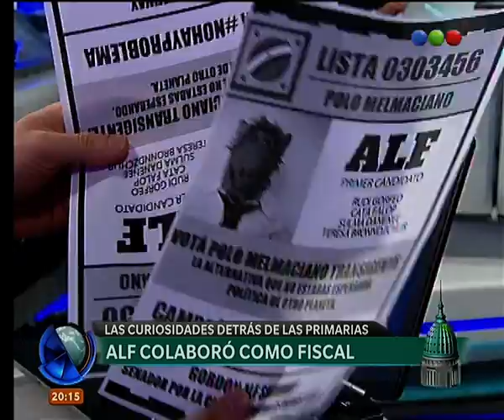Las elecciones primarias en las redes sociales - Telefe Noticias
Se vieron muchas publicaciones haciendo alusión a los comicios, tal es el caso de las fotos que circularon en donde se ve a Alf en las mesas de votación. ¿Viste estas fotos?